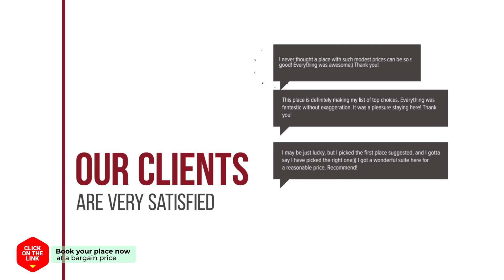Moon Beach Resort hotel review | Hotels in Jeju | Korean Hotels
Moon Beach Resort hotel video review. Hotels in Jeju, asian 3 stars hotels.